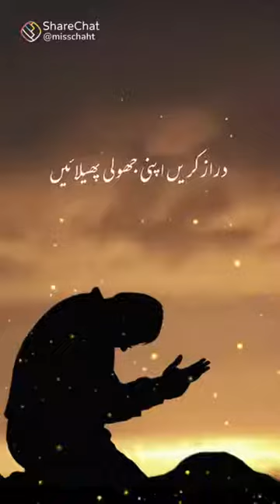18 March 2022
Video from Aarc